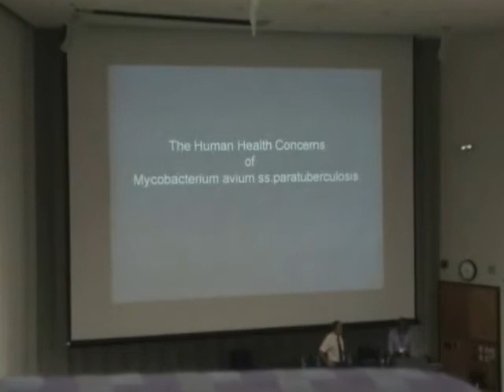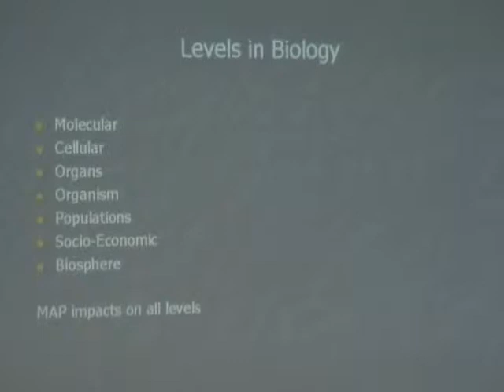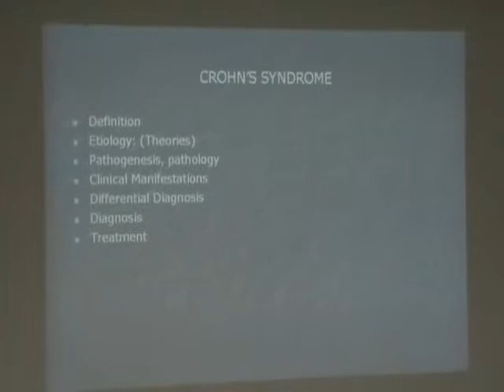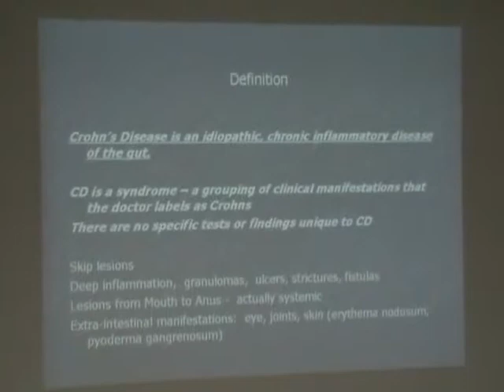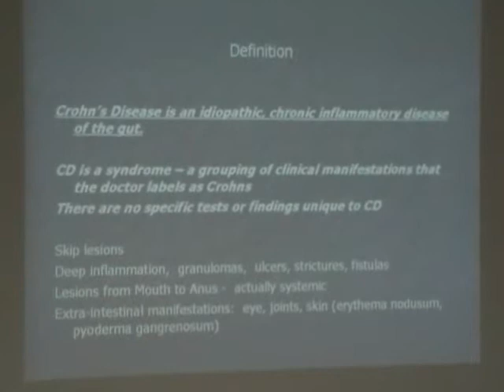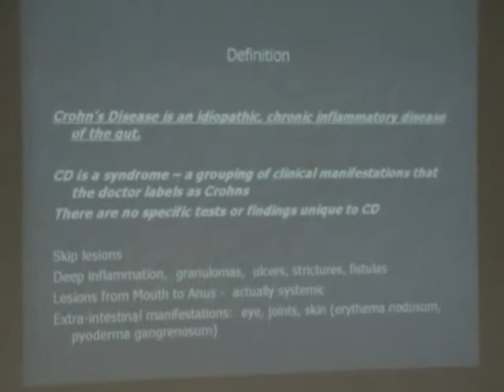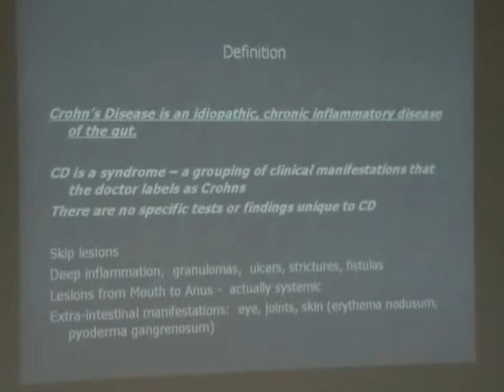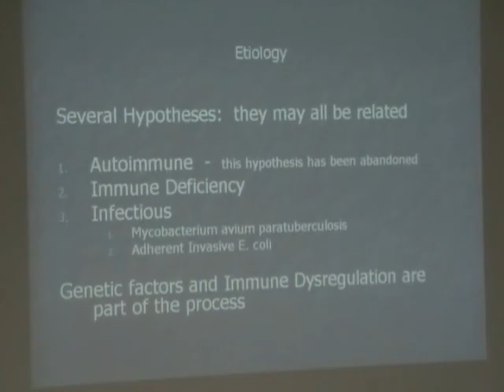ICP - 1/4 William Chamberlin; MAP & Crohn's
William Chamberlin discusses the "Human health concerns" of MAP at the 10th ICP in Minneapolis, 2009.  Part 1 of 4.